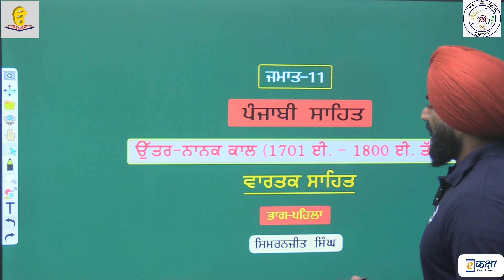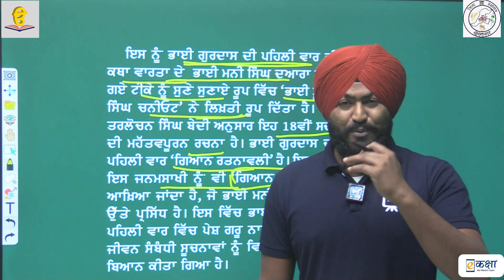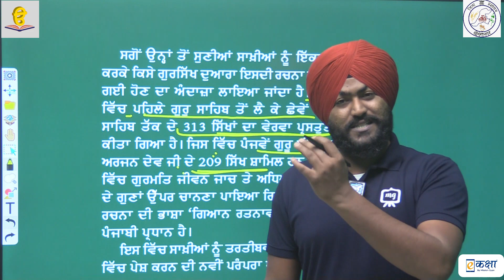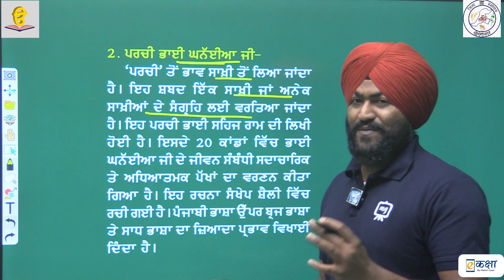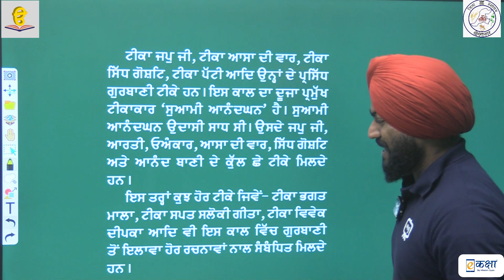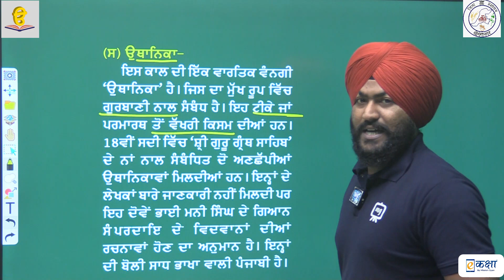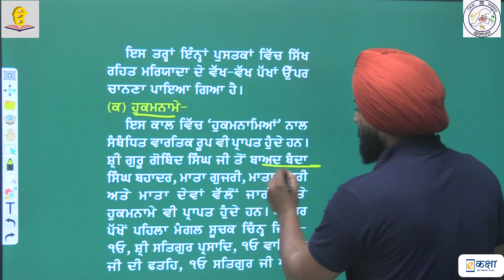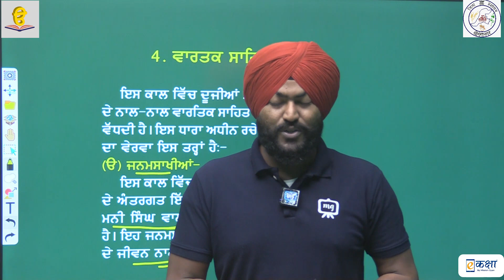RBSE CLASS 11 SEC C CHAPTER 3 PUNJABI SAHIT DA SANKHEP ITIHAAS (UTTAR NANAK KAL-VARTAK SAHIT) PART 1